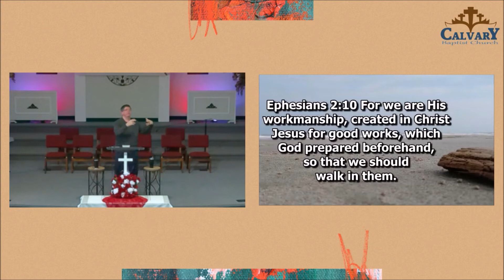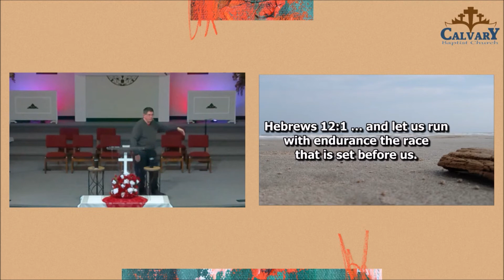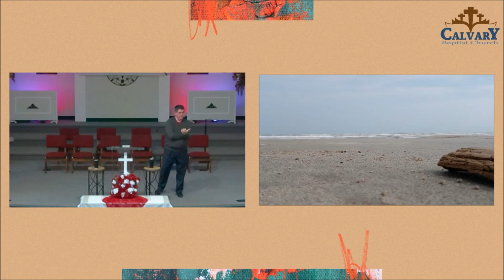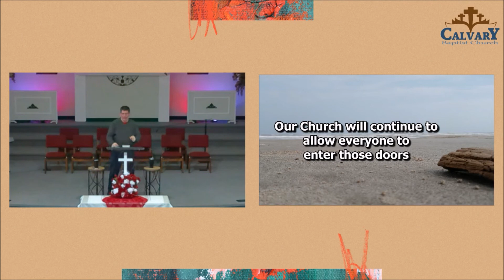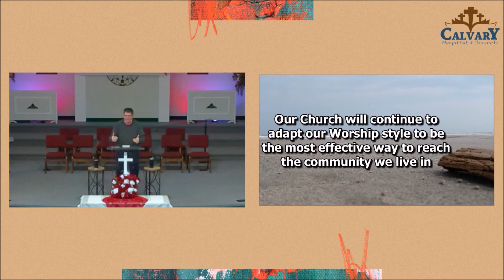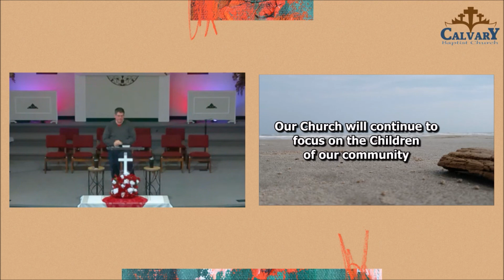Vision or DiVision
The Vision we all should have .. Christ focused. Without vision, people will go wild!